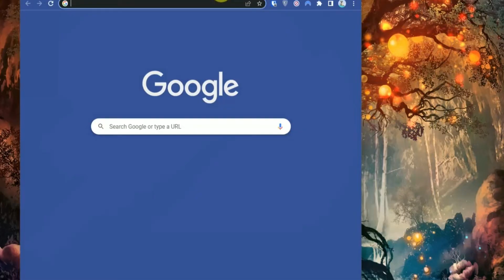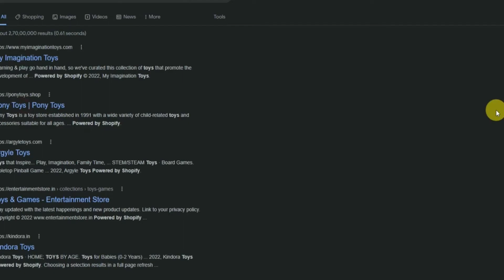How To Find Shopify Store Owners (EASY!)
How To Find Shopify Store Owners. It’s a very easy tutorial, I will explain everything to you step by step.

intext:"powered by shopify"

intext:"keyword"